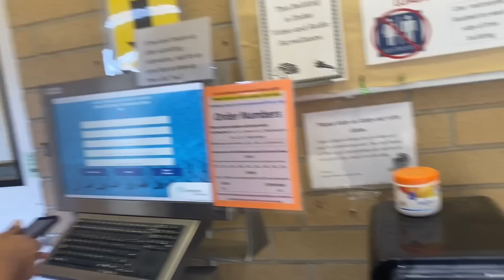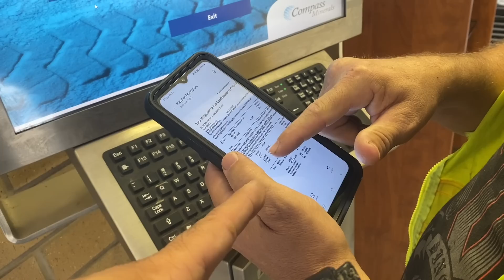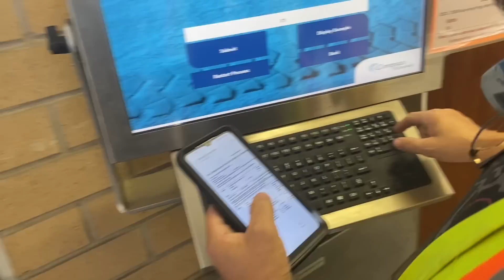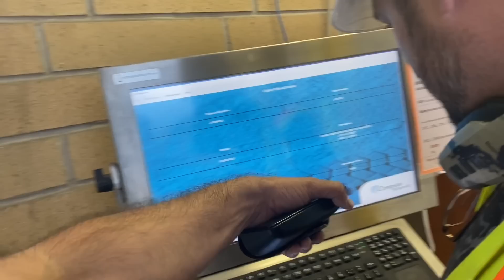რამდენი გაქვს ხელფასი? მომეწონება დავრჩები.. არა წამოვალ...